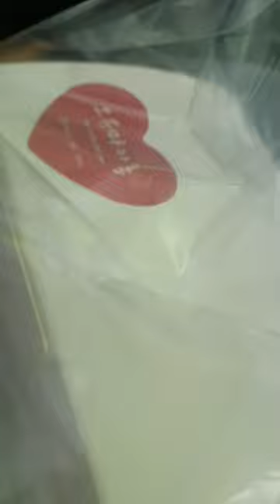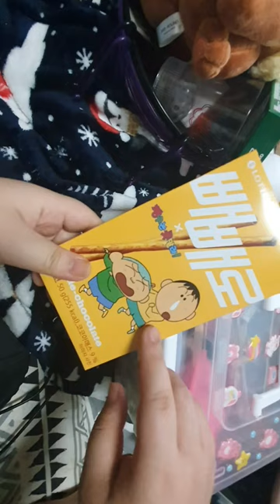다들 애인한테 받은 빼빼로 하나쯤은 있잖아요 / 광역 어그로 죄송 합니다 / 빼빼로 데이 날 받은 오유 마카롱 + 빼빼로 / 리뷰 / review /